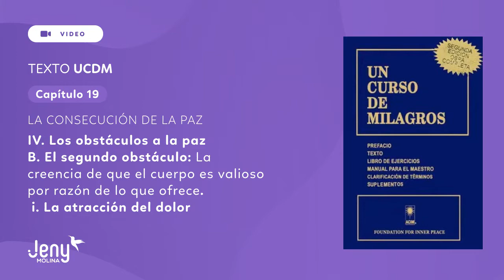CAP.19 - IV - B - i. La atracción del dolor. UCDM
CAP.19-IV-B. El segundo obstáculo: La creencia de que el cuerpo es valioso por razón de lo que ofrece. i. La atracción del dolor
Lo siento, perdóname, gracias, te amo.